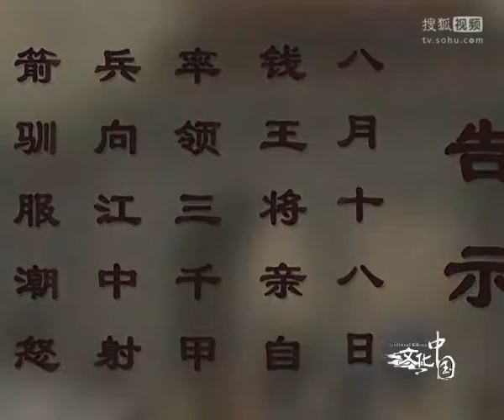文化中国 钱王射潮